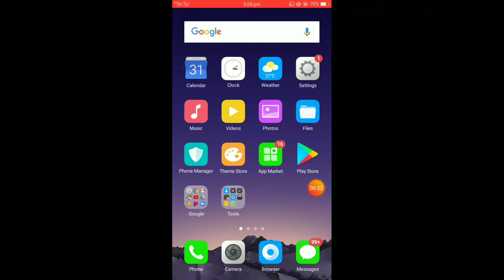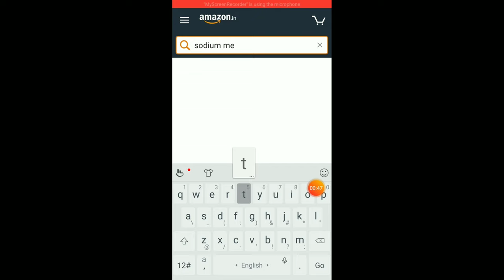Sodium Metal Kaha Milta hai - Sodium Metal Prize India - Buy Sodium Metal Online - Experiment Studio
Buy Sodium Metal In India
Sodium Metal Kaha Milta Hai..

Channel For Experiment Videos.